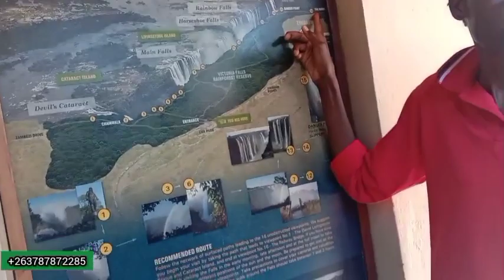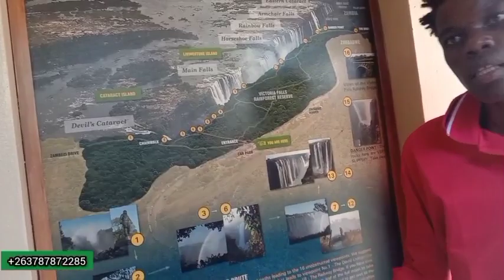ln Victoria Falls with Anika from Germany. Former workmate in Thailand.